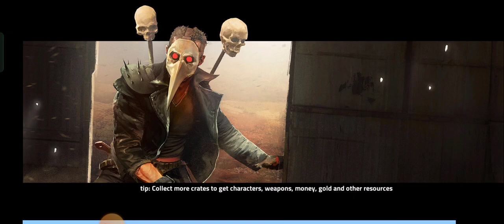cover fire part 5